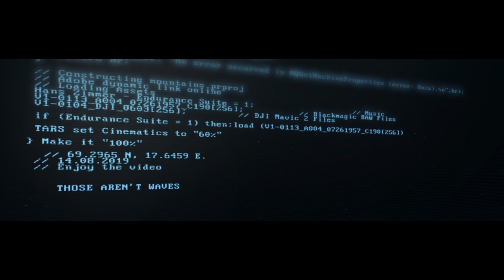LOFOTEN - Cinematic Video 4K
"Life is either an incredible adventure, or its nothing at all"

There are those trips where nothing works out for days & weeks. And there are trips where things work out better than you imagined in your wildest dreams. The last late summer trip to Lofoten was the latter.

Rewind back to late summer, i finally decided to go to Lofoten. To visit Lofoten have been my dream since i was a kid. So as a photographer, my camera was on me during the whole trip.

This is a Cinematic video from my trip to Lofoten

Main Camera
Backup Cam
My fav Lens
The best Screen ever
My Drone
FPV Drone